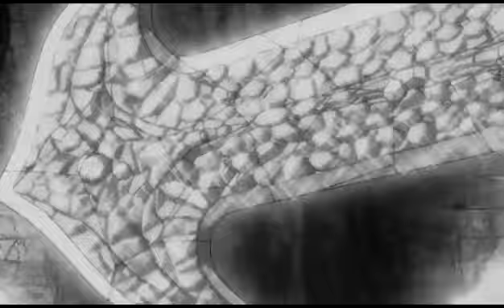Anime Edit 2023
amv,
amv anime,
amv mix,
amv edit,
amv hindi,
amvrr,
amv naruto,
amv lil darkie,
amv my hero academia,
amv one piece,
amvrr pranks jazz,
amv sad,
amv suicidé boys,
amv lil dark,
amv anime mix,
amv anime naruto,
amv arcane,
amv avatar,
amv after dark,
amv awake and alive,
amv akame ga kill,
amv animal i have become,
o amv mais triste do max steel,
o amv mais triste do hot wheels,
o amv mais triste,
o amv mais triste do fofao,
o amv mais triste do max steel 2,
o amv mais triste de jojo,
o amv mais triste de max steel,
o amv mais triste do max,
o amv mais triste de one piece,
o amv mais triste do homem aranha,
amv bleach,
amv baki,
amv beggin,
amv bones,
anime blue lock,
amv black clover,
amv blood water,
amv believer,
amv bungou stray dogs,
amv beyblade,
bleach amv,
baki amv,
bones amv,
beyblade amv,
naruto amv,
broly amv,
best amv,
black butler amv,
amv chainsaw man,
amv cgds,
amv courtesy call,
amv centuries,
amv classroom of the elite,
amv can't hold us,
amv cyberpunk edgerunners,
amv control,
anime cyberpunk,
amv counting stars,
chainsaw man amv,
courtesy call amv,
classroom of the elite amv,
centuries amv,
cyberpunk amv,
cowboy bebop amv,
code geass amv,
castlevania amv,
can't hold us amv,
can you feel my heart amv,
amv dragon ball,
amv dbz,
amv dance,
amv deku,
amv dancin,
amv danmachi,
amv dragon ball super,
amv darkside,
amv darling in the franxx,
amv destiny,
dbz amv,
dancin amv,
dragon ball super amv,
death note amv,
dandelions amv,
diabolik lovers amv,
darling in the franxx amv,
darkside amv,
amv enemy,
amv eminence shadow,
amv epic,
amv edit tutorial,
amv eminem,
amv edit tutorial alight motion,
amv escanor,
amv edit tutorial capcut,
amv evangelion,
amv eye of the storm,
anime amv,
evangelion amv,
escanor amv,
eren yeager amv,
edgerunners anime,
edit amv,
enchanted amv,
eminence in shadow amv,
everything black amv,
eye of the storm amv,
amv fairy tail,
amv fire force,
amv fate,
amv fight back,
amv fearless,
anime fight scenes,
amv for the glory,
amv finish line,
amv feel invincible,
amv flow edit,
fairy tail amv,
fire force amv,
fate amv,
fearless amv,
fight back amv,
flash amv,
feel invincible amv,
for the glory amv,
fullmetal alchemist amv,
fnaf amv,
amv goku,
amv glitter and gold,
amv gangsta paradise,
amv genjutsu,
amv genshin impact,
amv garou,
amv good day,
amv girls,
amv ghost,
amv godzilla,
goku amv,
genshin impact amv,
gojo amv,
garou amv,
glitter and gold amv,
gintama amv,
gohan amv,
ghost amv,
godzilla amv,
goblin slayer amv,
amv hell,
amv hajime no ippo,
amv haikyuu,
amv hunter x hunter,
amv hell 3,
amv hero,
amv hellsing,
amv house of memories,
amv highschool dxd,
amv hip hop,
haikyuu amv,
hunter x hunter amv,
house of memories amv,
hajime no ippo amv,
hellsing amv,
highschool dxd amv,
horimiya amv,
heat waves amv,
halo amv,
hyouka amv,
amv industry baby,
amv impossible,
amv in the end,
amv intro template #8,
amv itachi,
amv imagine dragons,
amv invincible,
amv in the middle of the night,
amv intro template #10,
amv immortals,
iamvboogie,
i am vu,
i am boogie,
i am bolt,
i am vengeance,
i am villain,
i am very hungry,
iamvjandy,
i am vanessa guillen,
i'm viratian,
amv jujutsu kaisen,
amv juice wrld,
amv jojo,
amv jjk,
amv jujutsu kaisen 0,
amv just a dream,
amv just dance,
amv jinx,
amv just like fire,
amv jiraiya,
j alvarez,
j alvarez la pregunta,
j alvarez juntos al amanecer,
j alvarez se acabo el amor,
j alvarez 2023,
j alvarez regalame una noche,
j alvarez bad bunny,
j alvarez haters,
j alvarez daddy y yankee,
j alvarez nada es eterno,
amv kuroko no basket,
amv king,
amv kengan ashura,
amv kiss,
amv kakashi,
amv king of the dead,
amv kings and queens,
amv kakegurui,
amv killua,
amv karma,
k amv lion,
k amv run this town,
k amv reaction,
k amv hey mama,
kakashi amv,
kengan ashura amv,
kuroko no basket amv,
kakashi vs obito amv,
king of the dead amv,
kakegurui amv,
amv love story,
amv love,
amv legends never die,
amv lil darkie lyrics,
amv levi,
amv linkin park,
amv light em up,
anime lookism,
amv love songs,
amv let me down slowly,
l anime,
l anime adventures,
l anime character,
l amv edit,
l amv monster,